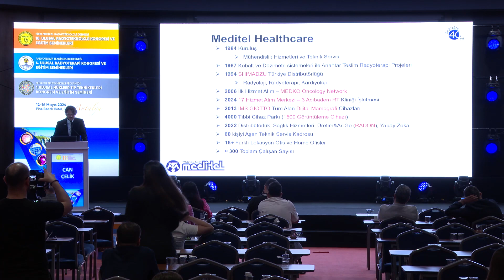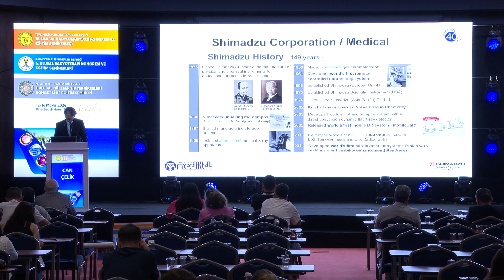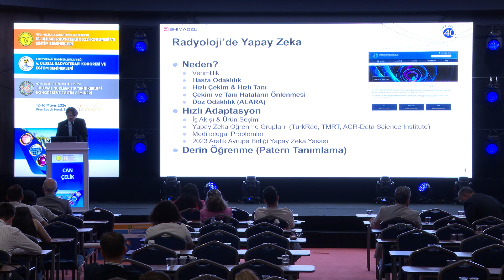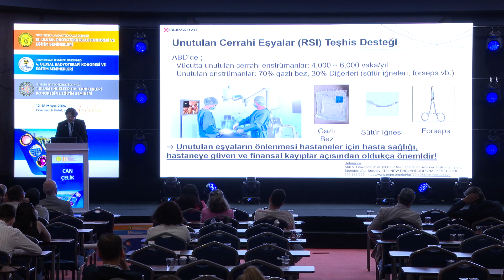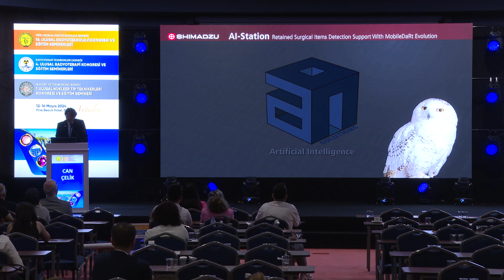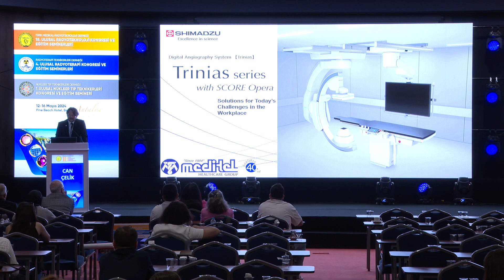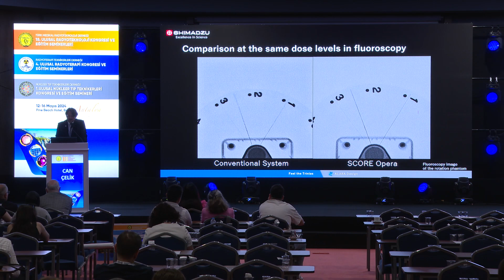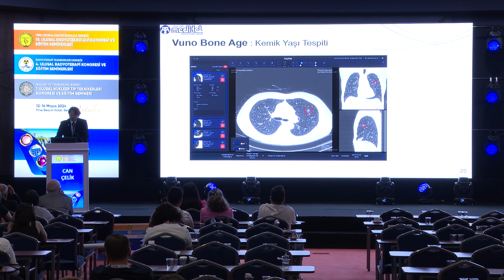Can Çelik - 18. Ulusal Radyoteknoloji Kongresi ve Eğitim Seminerleri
Radyolojide Yapay Zeka
TMRT-Der 18. Ulusal Radyoteknoloji Kongresi ve Eğitim Seminerleri
12-16 Mayıs 2024, Antalya